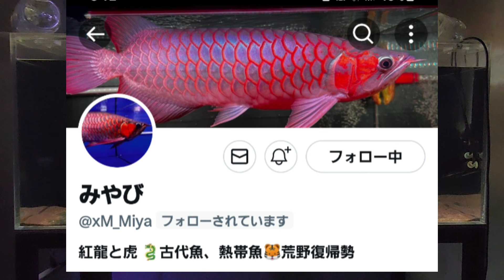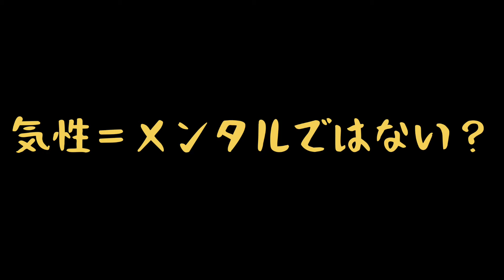アロワナのメンタルとは何かがよく分かる動画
今回はアロワナのメンタルについて面白い動画を見つけたので動画にしてみました

ご協力下さったみやびさんのXアカウントはこちら